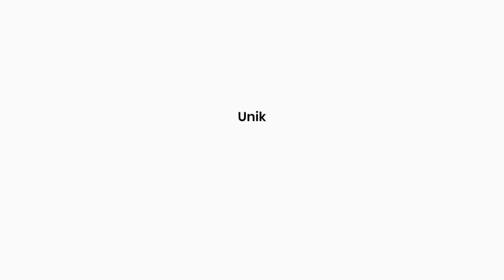BATU BACAN GULAU MEJIKO💍TERLARIS PALING MURAH